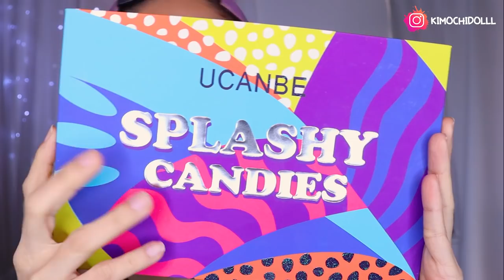MAQUILLAJE EN TONOS AMARILLOS Y MARRON DELINEADO CON BRILLO ucanbe 2021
🌸bienvenida

Brochas  DOCOLOR 🌻codigo para un descuento” kimochi”  para cualquier producto de docolor 👈👉

       🌻TIENDAS FAVORITAS